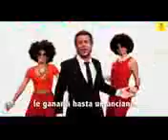Crackòvia - Mejores Canciones 2016 | Barcelona y Real Madrid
mejores canciones del barça y del madrid crackovia